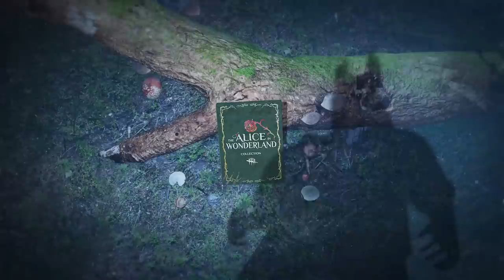Dead by Daylight | The Alice in Wonderland Collection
We’re all mad here. Tumble down the rabbit hole with Dead by Daylight’s new Collection inspired by Alice In Wonderland, featuring Outfits for The Artist, The Huntress, Nea Karlsson, Kate Denson, and Ace Visconti.

The Artist – Frumious Jabberwock – Ultra Rare
The Huntress – Red Queen – Very Rare
Kate Denson – Wonderful Alice – Very Rare
Nea Karlsson – Cheshire Life – Very Rare
Ace Visconti – Mad Hatter – Very Rare

Each Outfit is available in the Dead by Daylight in-game store.